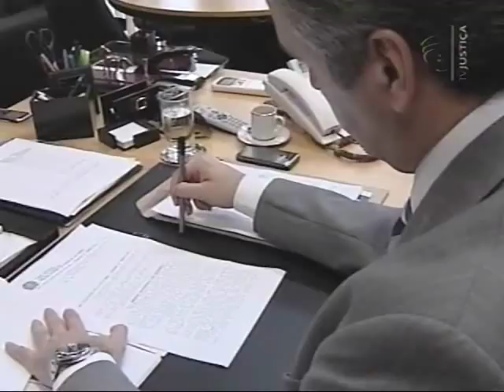Fórum - Contratos de trabalho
Esta edição do programa Fórum, exibido pela TV Justiça, debate o tema contratos de trabalho. As diferentes formas de contrato são analisadas ao longo do programa pela procuradora do Trabalho Marici Coelho de Barros Pereira e pelo presidente da CUT (Central Única dos Trabalhadores) na região do Distrito Federal, José Eudes Oliveira Costa.